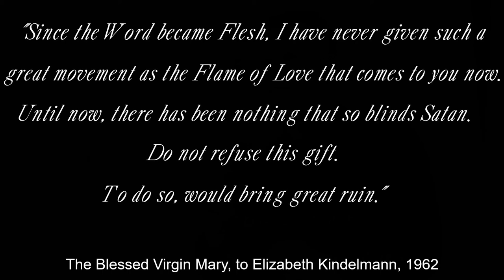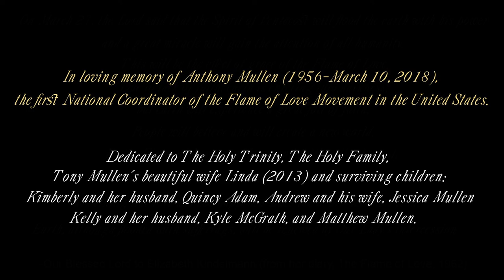Divine Mercy & The Flame of Love in 10 Minutes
This channel contains videos about the Flame of Love Movement spreading in the United States! Our Lady, please "spread the effect of grace of Thy Flame of Love over all of humanity!" (This short prayer has the efficacy of blinding Satan! Pray it to blind Satan's actions against you, your family and your loved ones, as he "prowls about the world, seeking the ruin of souls.") May this movement hasten the  prophesied Triumph of Mary's Immaculate Heart in our hearts and the Second Pentecost.